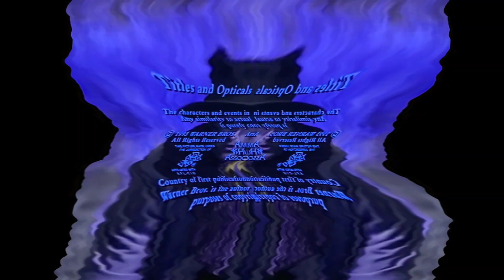30 Logos in G Major 677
yes sirrr